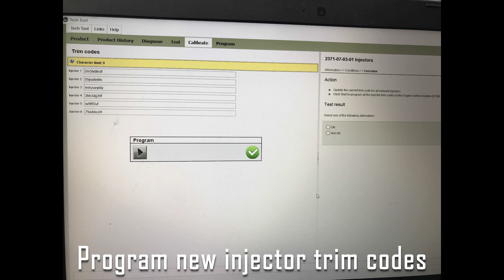Volvo D13 fuel issues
TAT Express Inc.
4140 Langdon Rd.

Customer complaint low power and high fuel consumption.  After troubleshooting found air in fuel return line.  Trouble shot further to isolate fault, and found air coming from injectors and injector cups.  During tear down found injector #1 and #5 with signs of excessive movement and lost of seal.  Replaced all injector cups and faulty injectors, adjusted overhead valves and Jake brakes. Program new injector trim codes and reset learned valves so that ECM can learn new devices.

If this video has helped you in anyway show your appreciation by buying me a coffee ☕️